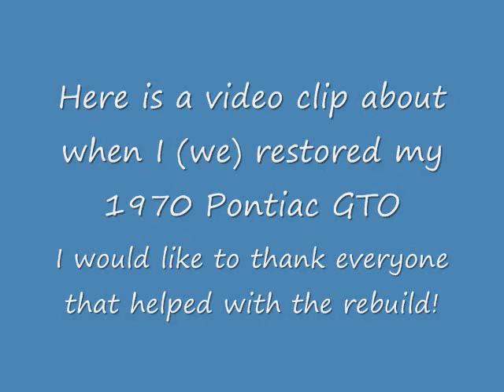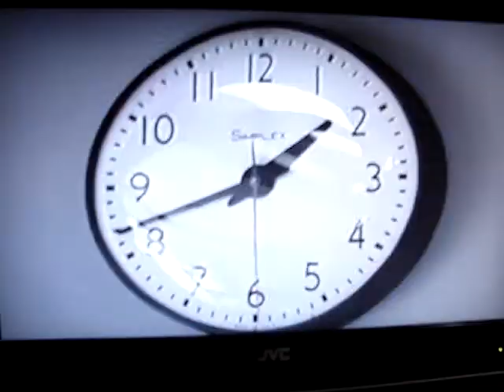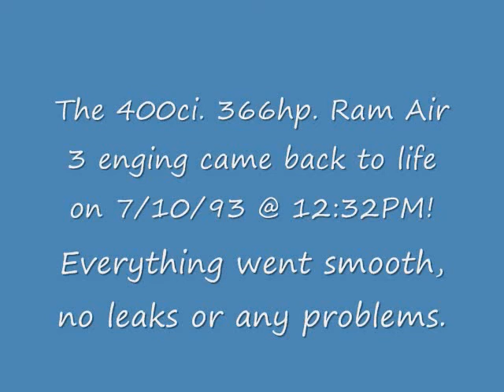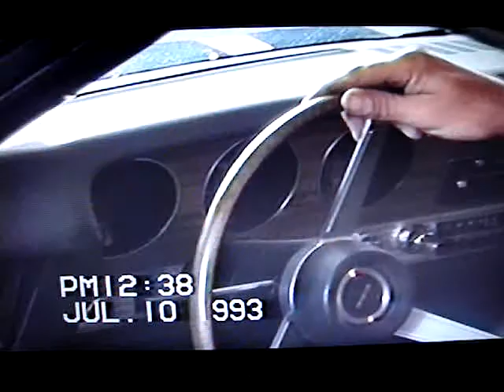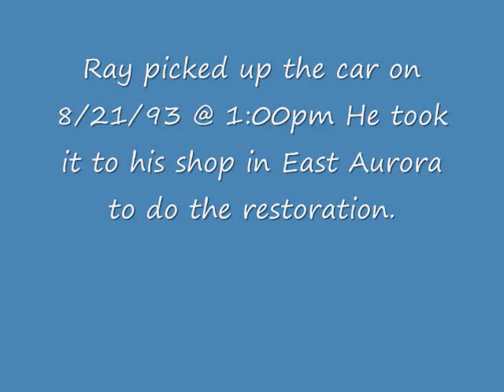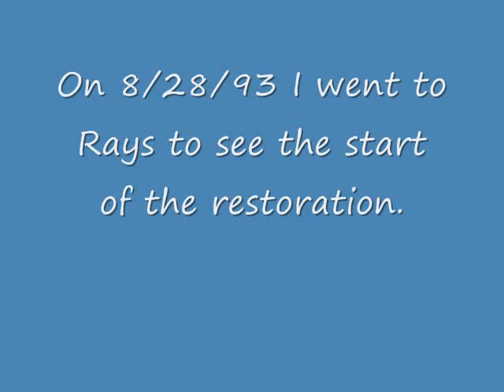GTO story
The restoration of my 1970 GTO. I am proud to say, I am the origional owner.